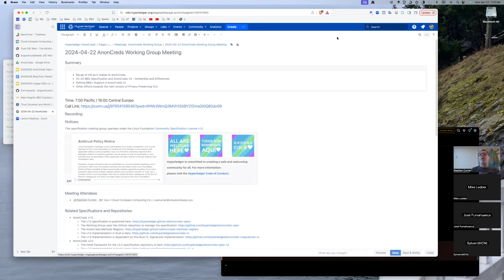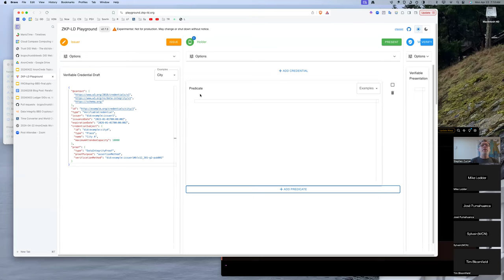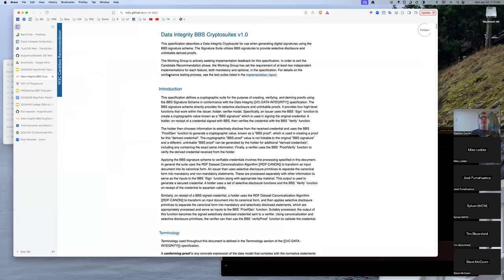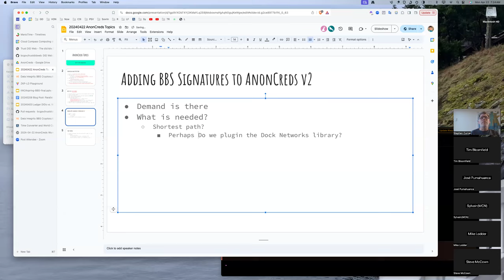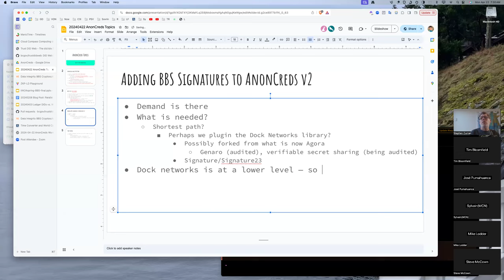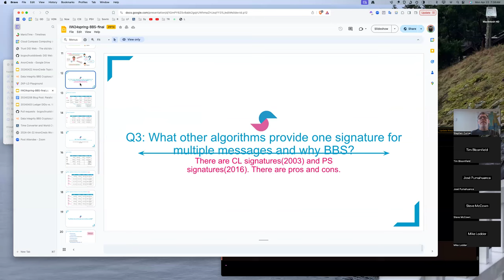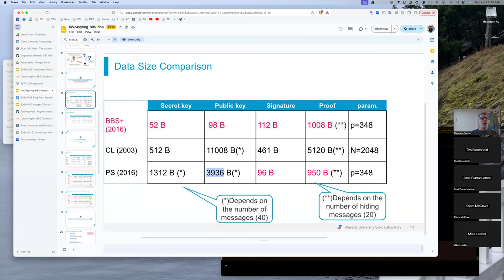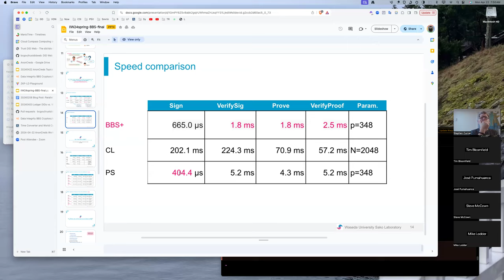20240422 AnonCreds Working Group Meeting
Meeting Agenda:

- Recap of IIW as it relates to AnonCreds
- VC-DI-BBS Specification and AnonCreds V2 - Similarities and Differences
- Getting BBS Support in AnonCreds v2
Other efforts towards the next version of Privacy Preserving VCs